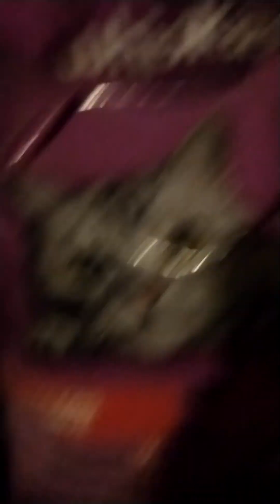One Of Rocky's Things 😊 ❤️ 😺